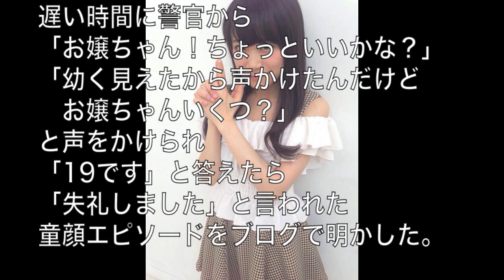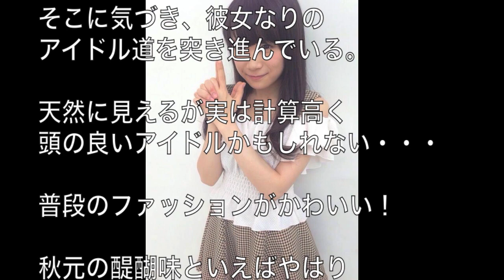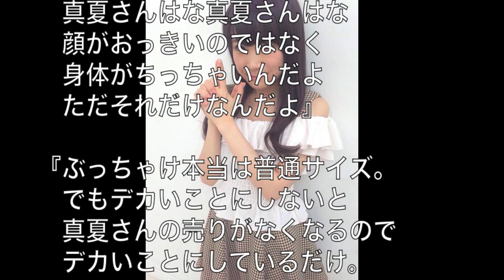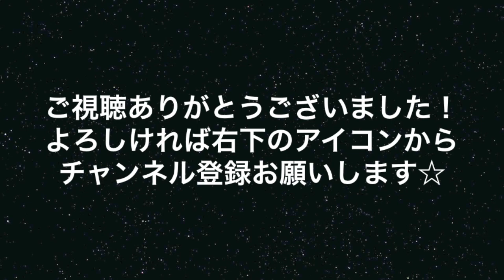乃木坂の『小悪魔釣り師』秋元真夏の魅力とは？天然？実は計算高い？？【乃木坂46】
人気アイドルグループ『乃木坂46』の秋元真夏。握手会で絶大な人気を誇る彼女は
小悪魔で釣り師と呼ばれている。天然なのか？それとも計算か？？彼女の真相に迫る！